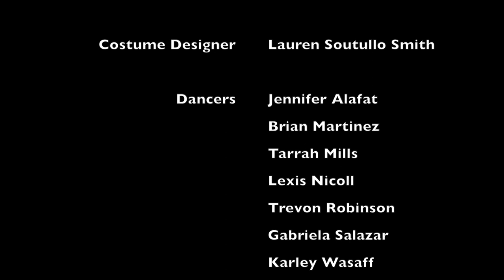Rock Concert Movements (2017)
Choreographer: Lauren Soutullo Smith (faculty)

Music: "Rods and Cones" and "Time to Start" by Blue Man Group

Lighting Designer: Matthew J. Morris

Costume Designer: Lauren Soutullo Smith

Dancers: Jennifer Alafat, Brian Martinez, Tarrah Mills, Lexis Nicoll, Trevon Robinson, Gabriela Salazar, Karley Wasaff